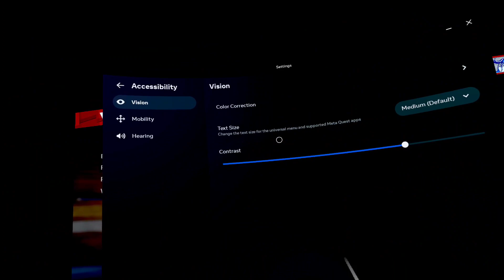Grid Legends VR on Meta Quest 2 - last race of 2023!!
115% resolution 60Hz reflections on and way less washed out looks thanks to more contrast on quest display: metallic shine gets more pronounced as well as baked shadows, more vibrant colors too. I suggest playing with Contrast settings in a lot of games.

still the best racer on the platform.  and yes, that's with motion steering